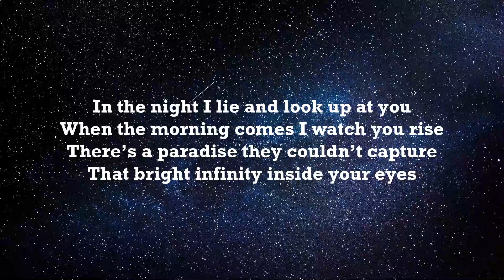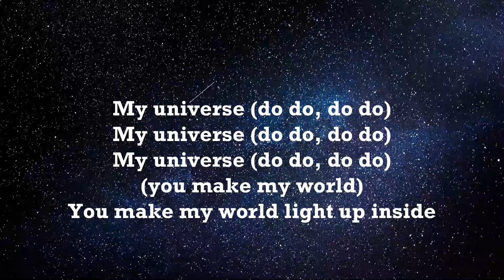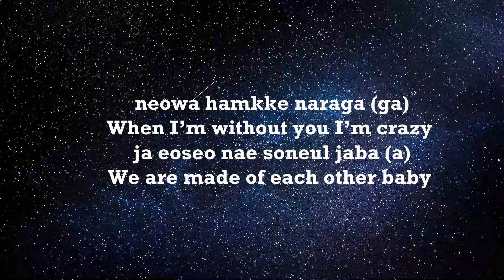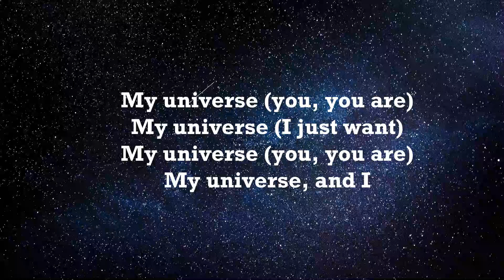Coldplay x BTS (방탄소년단) - My Universe Lyrics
Coldplay x BTS My Universe LYRICS
[Chris Martin] You, you are my universe and
I just want to put you first
And you, you are my universe, and I…

[Jungkook] maeil bam nege naraga (ga)
kkumiran geotdo ijeun chae
na useumyeo neoreul manna (na)
[JK / Chris] Never ending forever baby

And you, you are my universe, and

[V] eodumi naegen deo pyeonhaesseotji

[RM] And they said that we can’t be together
[RM / Chris] Because
[Jimin] Because we come from different sides

[Jin] Make my world light up inside

[J-hope] nareul balkyeojuneun geon
neoran sarangeuro su noajin byeol
nae ujuui neon
tto dareun sesangeul mandeureo juneun geol

[Suga] neoneun nae byeorija naui ujunikka
jigeum i siryeondo gyeolgugen jamsinikka
neoneun eonjekkajina jigeumcheoreom balgeman binnajwo
urineun neoreul ttara i gin bameul sunoeul geoya

[Jungkook] neowa hamkke naraga (ga)
When I’m without you I’m crazy
ja eoseo nae soneul jaba (a)
[Chris Martin] We are made of each other baby

You, you are my universe and

My universe (you, you are)
My universe (I just want)
My universe, and I

My universe